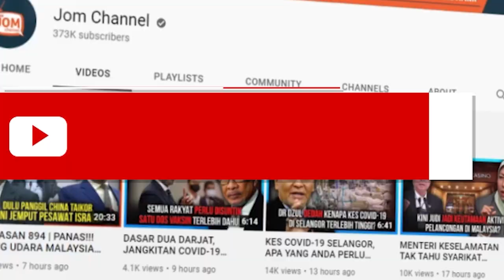PANAS!!! LEGASI FEUDALISME YANG BERTERUSAN BAKAL BERI KESAN BURUK KEPADA GENERASI AKAN DATANG?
PROGRAM FORUM MAAL HIJRAH 1443H/2021M
ANJURAN MPP7 (MBSA)
DENGAN KERJASAMA MBSA, JOM AMAL & JOMCHANNEL

"HIJRAH - KE ARAH PERUBAHAN NORMA BAHARU DALAM KEHIDUPAN"